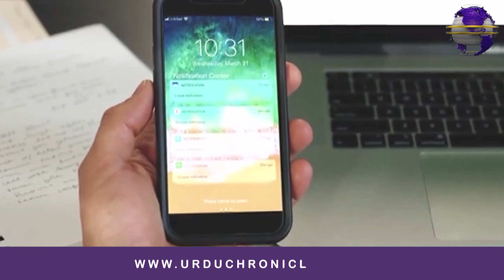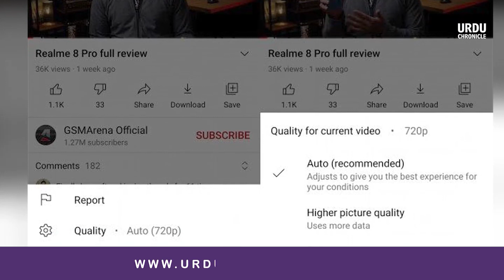The Dynamic Impact of Technology on Humanity | UrduChronicle